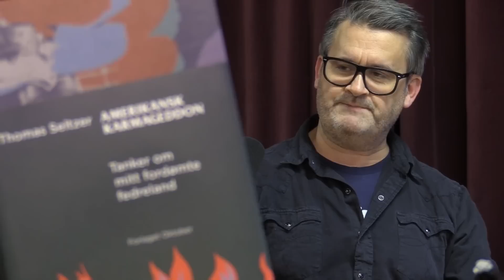Thomas Seltzer | Ny Bok: Amerikansk Karmageddon, USA, Trump, Rase vs Klasse, Demokrati, Finanskriser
Wolfgang Wee Uncut #320: Thomas Seltzer er programleder, musiker og forfatter, og aktuell med boken "Amerikansk Karmageddon".

► STØTT WOLFGANG WEE UNCUT!
Nå som jeg satser for fullt på Wolfgang Wee Uncut, setter jeg stor pris på alle som ønsker å støtte arbeidet bak podden. Det gjør at jeg kan holde den åpen og tilgjengelig for alle.

0:00 Start
4:16 Seltzer gir status om Turboneger
7:07 Bakgrunnen for den nye boka
8:23 Seltzer forklarer boktittelen "Amerikansk Karmageddon"
12:00 Steve Bannon
16:50 Rase vs Klasse i USA
18:00 Seltzer Forklarer "Citizen United"-kjennelsen
23:15 Demokratene er et høyreparti
26:45 - Amerikanere flest er sosialdemokrater
30:35 Er Vesten i begynnelsen av å gi opp demokratiet?
34:00 En fremtid full av finanskriser og krisepakker til bankene
40:05 Kulturkrig og Woke i USA